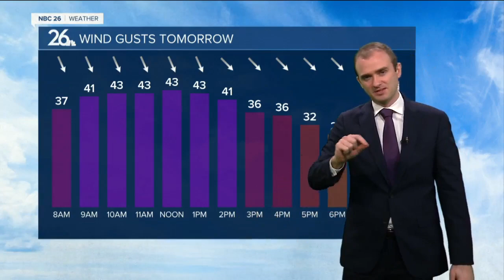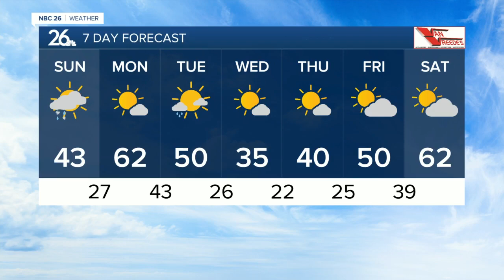Gino Recchia NBC26 Weather Forecast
Wintry mix is possible tonight as temperatures fall into  the lower 30s. any snow accumulation will be minor with grassy and elevated surfaces as the prime spots for a dusting.  A slight chance of snow showers kicks our Sunday off with quickly clearing skies by the afternoon. Temperatures will be in the mid 40s.  Sunday night we will see mostly clear skies and low in the 20s.  We get a breezy and sunny day on Monday with highs around 60 degrees.  We cool off to the lower 50s on Tuesday with mostly cloudy skies and a slight chance of some light rain showers.   It gets chilly on Wednesday with highs only in the mid 30s but we do have a gradual rebound to the lower 60s by Saturday with dry conditions throughout.